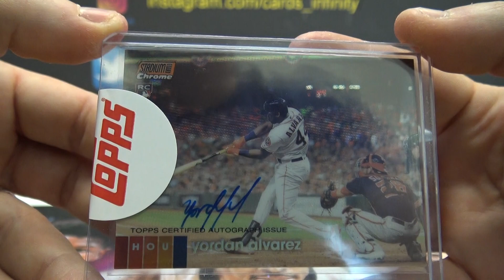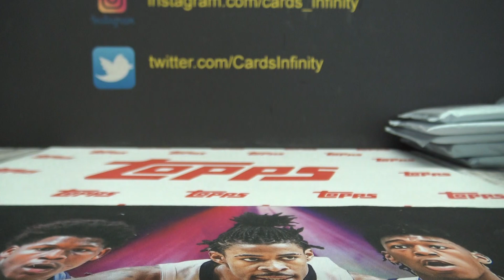Tim L's UglyNugin Blind Pack Break